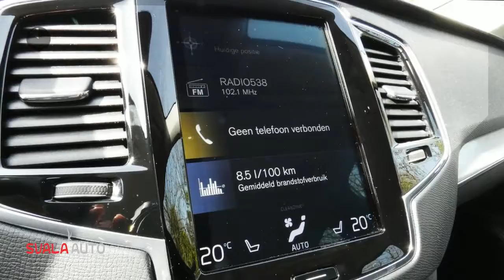Volvo XC90 D4 190PK | ANNIVERSARY ED. | AUT | FWD | 7 PERS. | NAVI